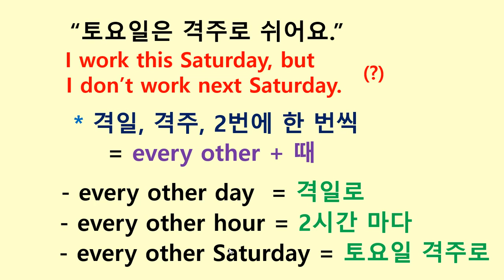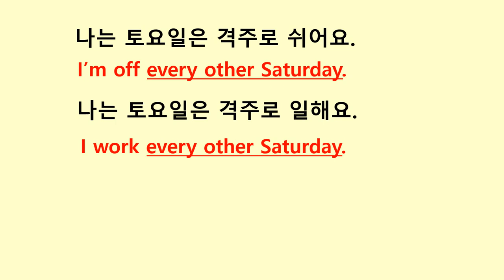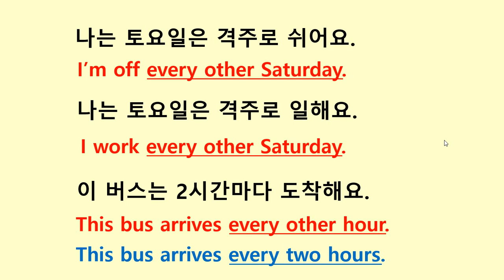'격주로 일하다' 영어로 어떻게 말하면 될까요?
'토요일은 격주로 일해', '금요일은 격주로 쉬어' 처럼 '격주, 격일, 격월' 같은 말들은 평상시에 많이 사용하는 표현인데요. 영어로는 어떻게 말할 수 있을까요? other 만 넣어서 활용하면 됩니다.